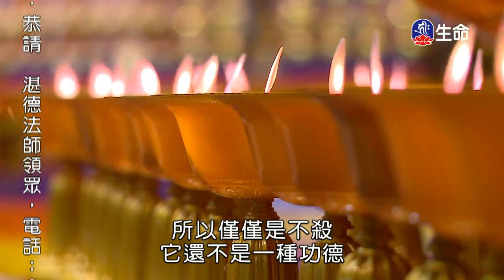不動佛發誓再也不生氣創古仁波切-2_般若講座_(lifetv_20200128_21：30)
般若講座_不動佛發誓再也不生氣創古仁波切。